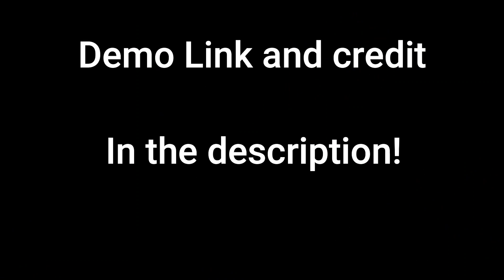Owl House Funkin' : Hooty Demo - Friday Night Funkin' Mod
The demo for my mod is finally here. The demo only has one song vs Hooty, however the finally will have both Luz and Amity!
Team:
GardenAsada - Art and Coding
Rhy: no socials - Credit Icons.